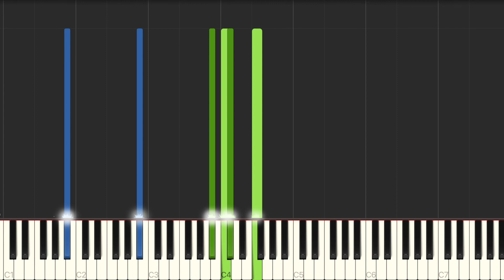鄭伊健 Ekin Cheng 我願你知道 電影 古惑仔 主題曲 鋼琴教學 Synthesia 琴譜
單行簡譜：
midi音檔：